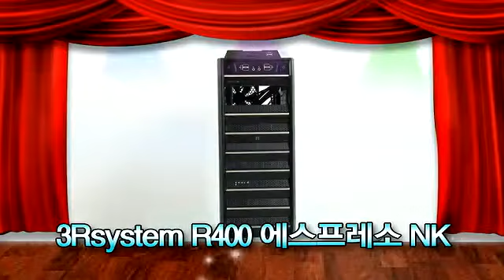2011히트브랜드-케이스